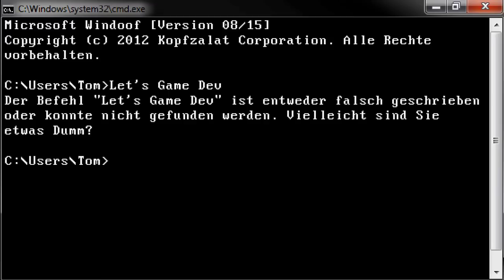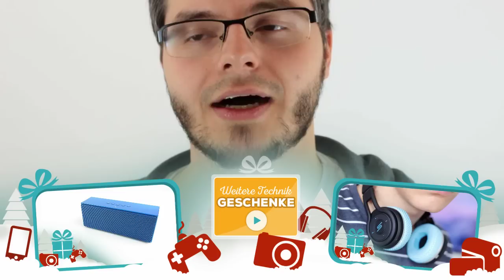PC zum Programmieren und TECH-MAS GEWINNSPIEL - Let's GameDev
iOS: gibts noch nicht

INFOS ZUM GEWINNSPIEL “TECH-MAS” & TEILNAHMEBEDINGUNGEN

Mit dieser Playlist habt ihr alle Videos der Aktion im Blick

Im Zeitraum vom 07. bis 10. Dezember werden 12 Kanäle Videos zum Thema “Die besten Technik-Geschenke zu Weihnachten” machen. Finde in jedem Video ein Wort, setze sie alle korrekt zusammen und reiche den Lösungssatz in das Formular ein, um an dem Gewinnspiel teilzunehmen.

Zu gewinnen gibt es ein Apple iPhone 6 Plus (64 GB in silber), eine Sony PlayStation 4 Konsole (in schwarz, inkl. dem Spiel Grand Theft Auto 5) und einen 100€ Gutschein von Saturn.

Das Gewinnspiel läuft bis einschließlich 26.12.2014, die Gewinner werden am 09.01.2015 in einem Auslosevideo auf dem YouTube Kanal “Turn On” bekanntgegeben und zusätzlich per E-Mail informiert.

Beim Gewinnspiel mitmachen kann man ab 18 Jahren. Wer beim Gewinnspiel teilnimmt, erklärt sich mit den Teilnahmebedingungen einverstanden: